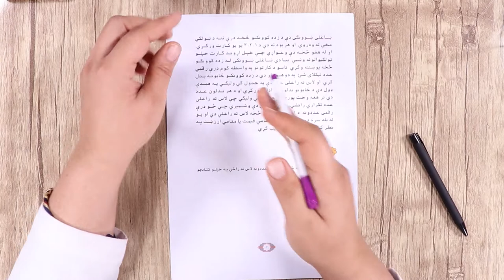دریم ټولګی ریاضی - د عددونو مقامی قیمت - قسمت 5